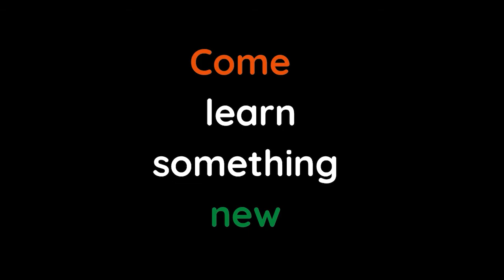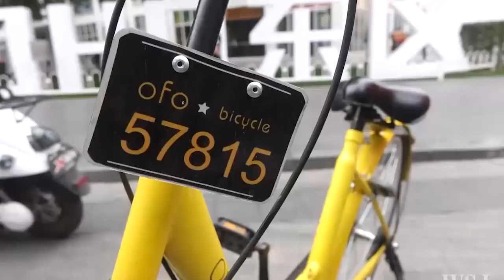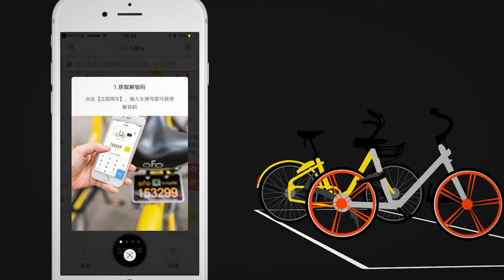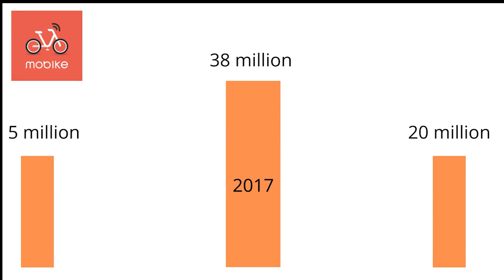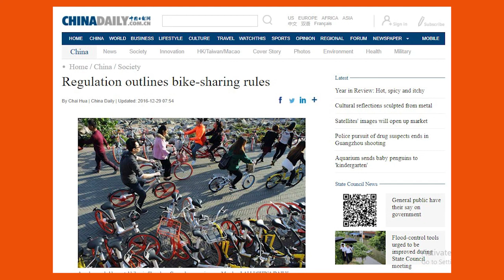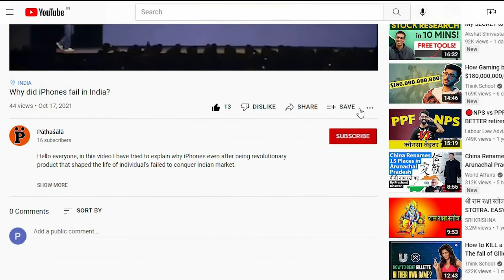From trend to disaster | Detailed case study on bicycle sharing services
In this video I have tried to explain how the humble mode of transportation which was used to reduce pollution has turned into environmental crisis due to the new trend of bicycle sharing concept. This concept was pioneered in 2008 in China but turned out to be a bubble and made a huge impact on planet earth. Companies like OFO, Mobike, Hello bike etc. are few of the startups competing in this market.

🕒 Timestamps
0:00  Intro
0:52  What is bicycle sharing trend
2:47  Rise of the bicycle empire
6:06  Fall of the bicycle empire
7:21  Bicycle an environmental issue